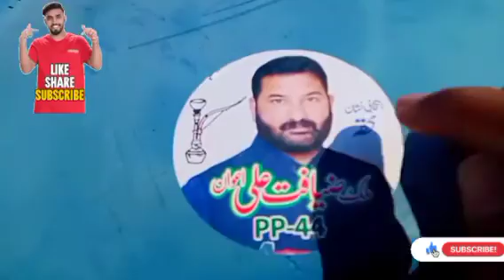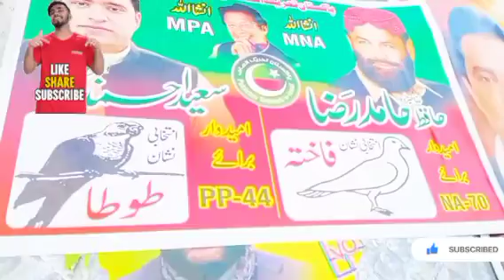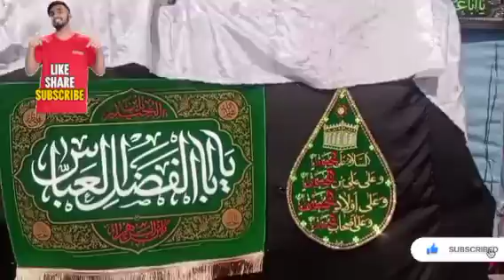nehar ke kinare 25 Rajab ki majlis shahadat imam mussa kazim as ki Punjabi Munda 110